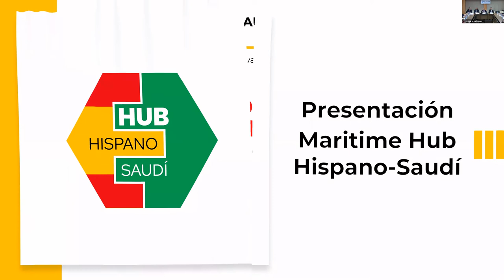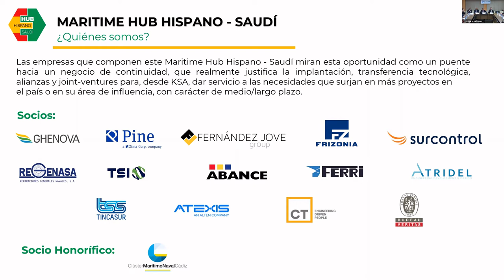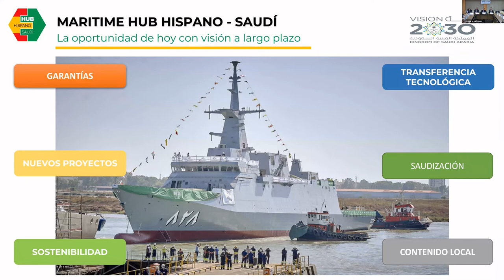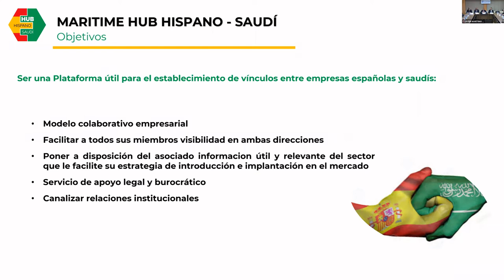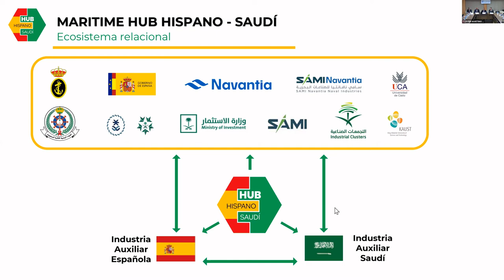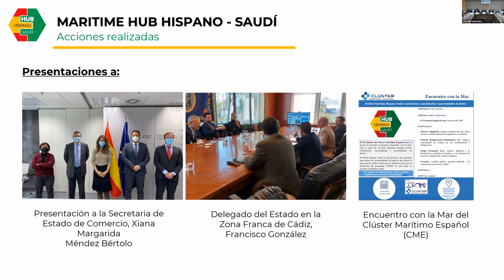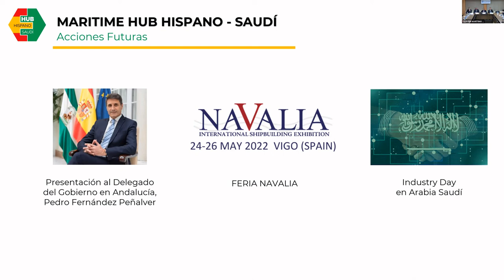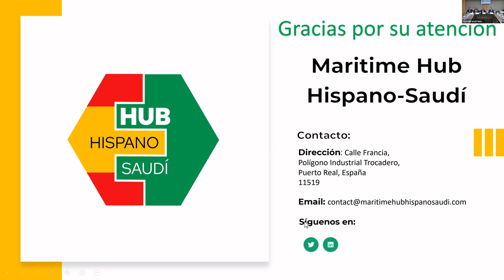ENCUENTRO CON LA MAR: "El HUB Marítimo Hispano-Saudí"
Encuentro con la Mar celebrado el 27 de abril de 2022 bajo el título  "El HUB Marítimo Hispano-Saudí".